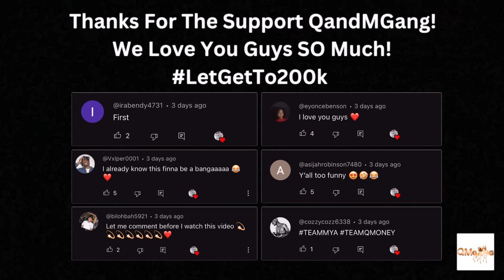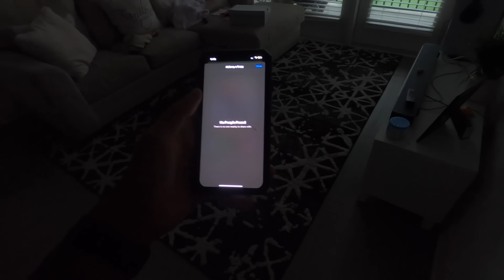Accidentally AirDropping A Pic Of My Ex To My Gf Phone!